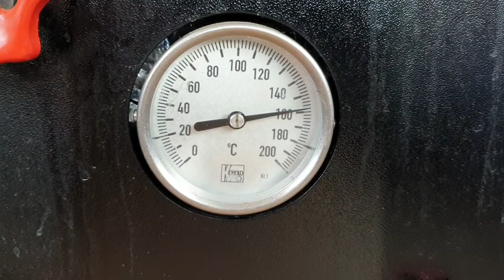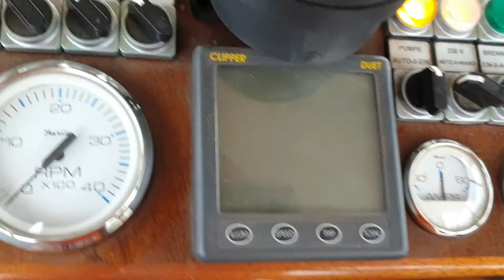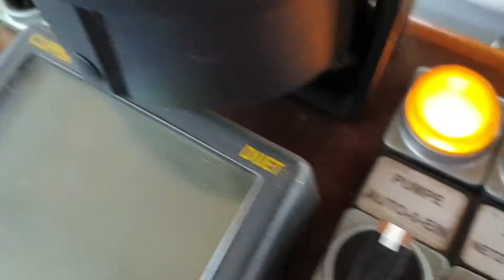Dampfboot , 6.Video , Steam Launch , Steamboat , Dampfmaschine , Steam Engine , Sloep, Dampfschiff